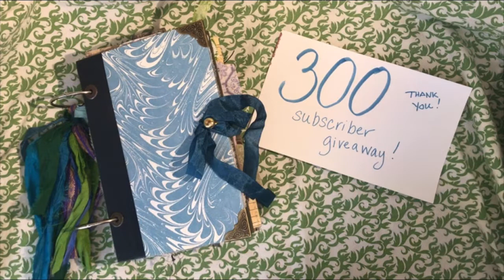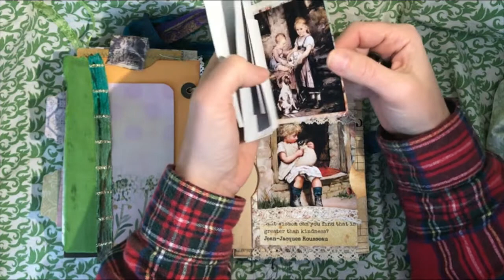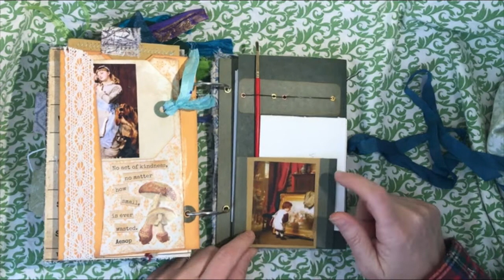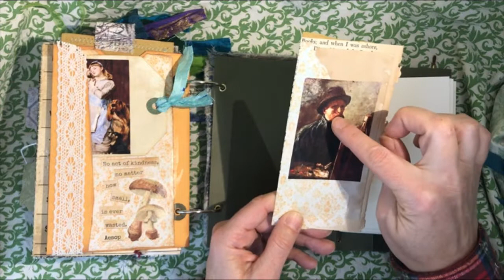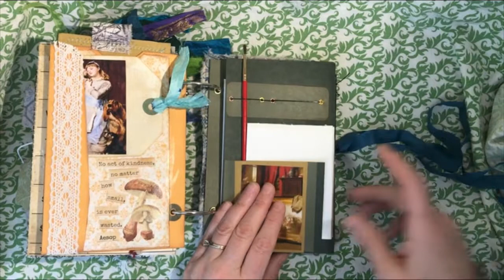Flip through of new ring bound journal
I forgot to mention in the video that the drawing will be next Friday 02/29/2020.

Also, please stop by my Etsy store: